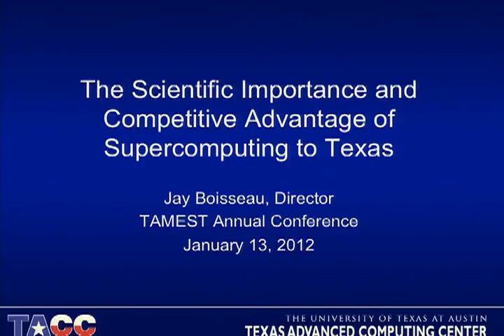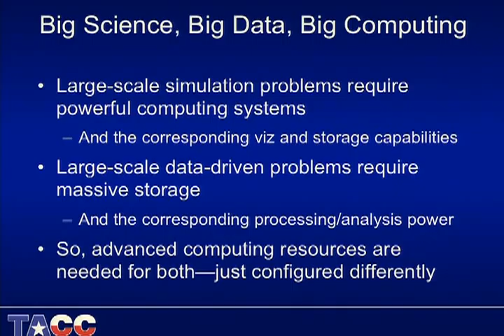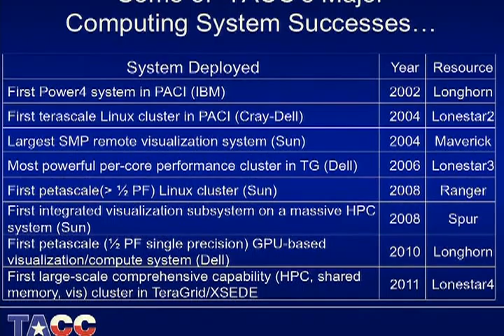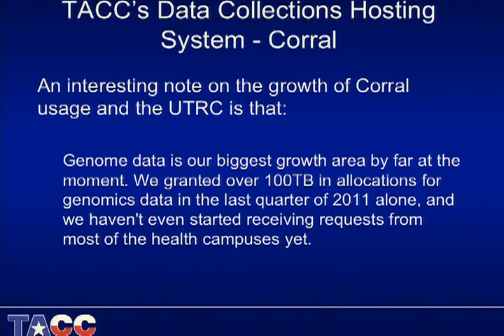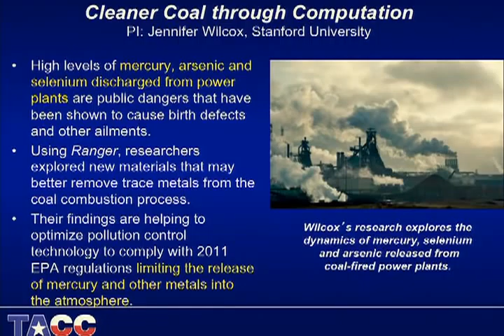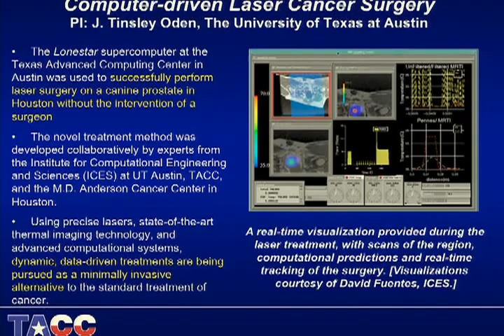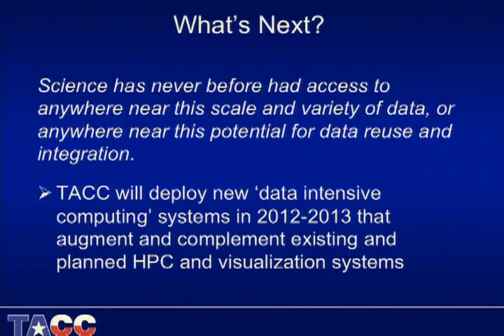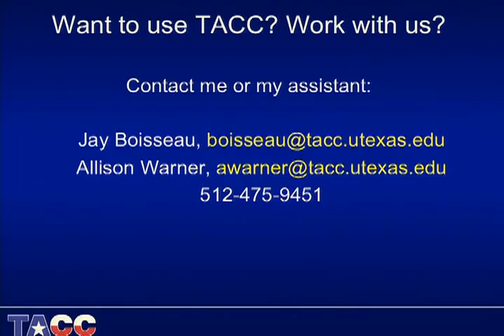Jay Boisseau, Ph.D., on the Scientific Importance of Supercomputing in Texas